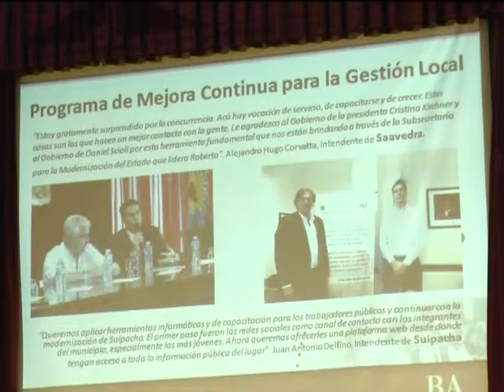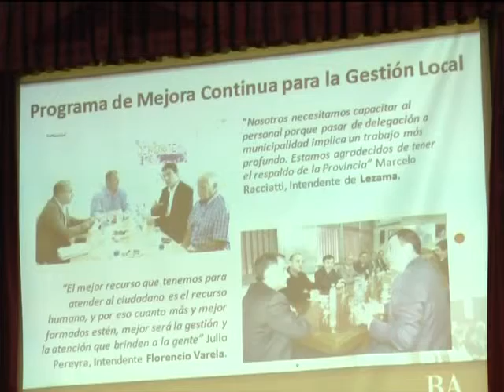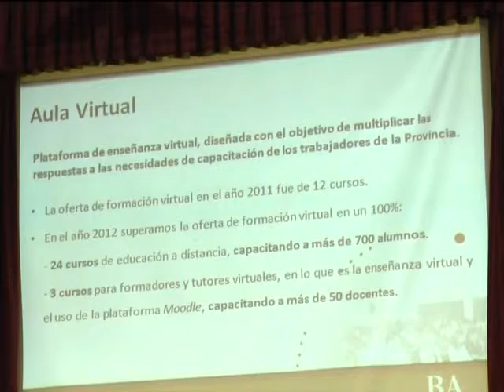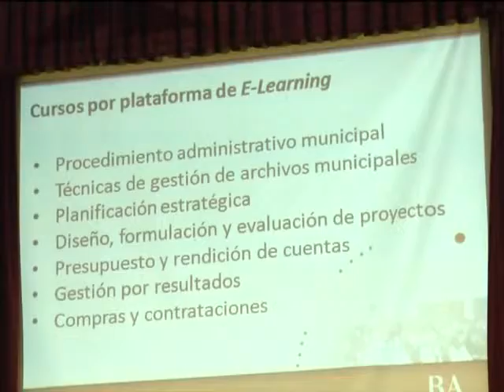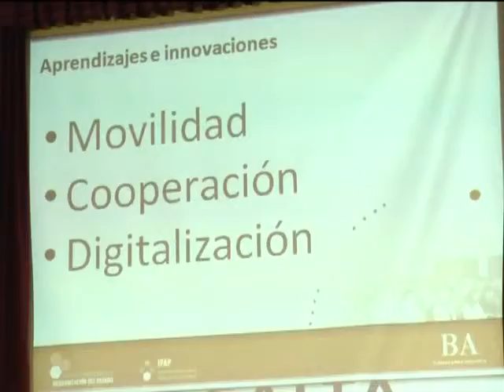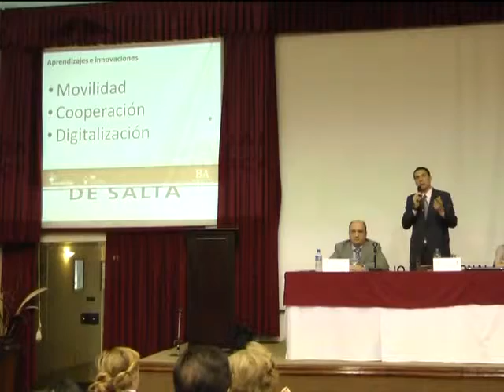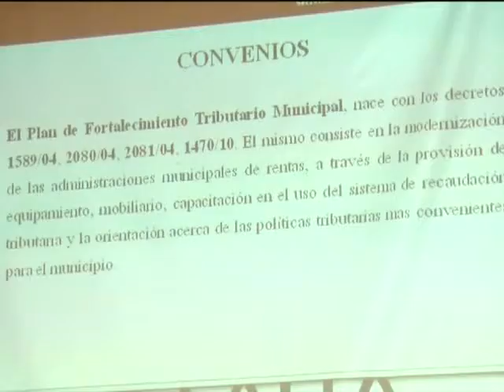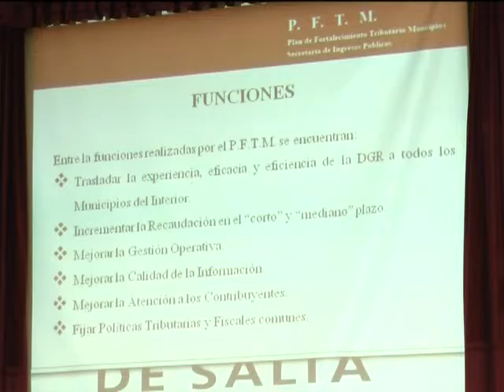Día IV: XXVII Seminario Nacional de Presupuesto Público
Conferencia: "Experiencias en formación y capacitación municipal (Nuevas tecnologías) en la provincia de Buenos Aires"
Dr. Roberto Reale